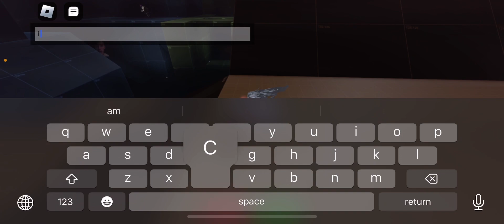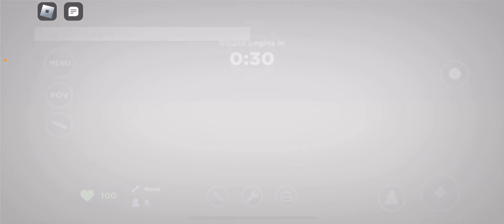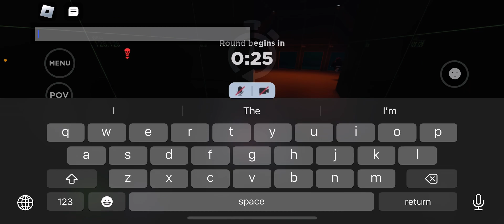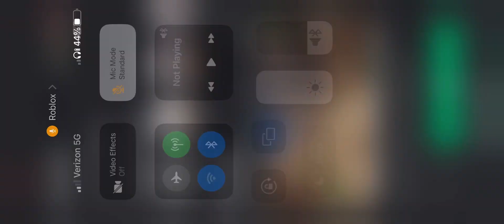Chapter 8: Evade-suitable for reaction videos